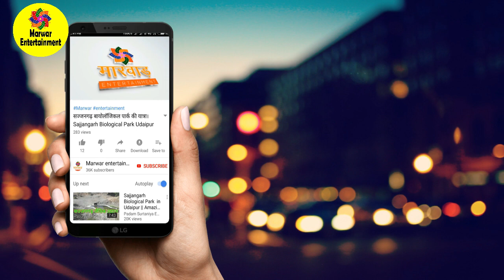मेवाड़ का प्रसिद्ध गवरी नृत्य PART-1 | GAVRI KA KHEL | गवरी लोक नृत्य | गवरी का खेल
Video Highlights-

गवरी नृत्य कब मनाया जाता है?
गवरी का मतलब क्या होता है?
गवरी नृत्य में किसकी प्रतिमा है?
गवरी भारतीय लोक संस्कृति में क्या है?
गवरी नृत्य कहां का प्रसिद्ध है
गवरी नृत्य के पात्र
गवरी नृत्य का इतिहास
गवरी नृत्य कब किया जाता है
गवरी लोकनाट्य किस पर आधारित है
गवरी का अर्थ
गवरी लोक नृत्य किस जनजाति से संबंधित है
राजस्थान का गवरी नृत्य
राई नृत्य किस जाति से संबंधित है
भीलों के नृत्य
भवाई नृत्य कहां का प्रसिद्ध है
नेजा नृत्य किस जनजाति का है

गवरी नृत्य कब किया जाता है गवरी नृत्य के पात्र गवरी नृत्य क्या है गवरी नृत्य का खेल गवरी नृत्य में गवरी नृत्य खेल गवरी नृत्य बताइए गवरी नृत्य राजस्थानी गवरी नृत्य के बारे में
rajasthani popular khel gavri gadoliya ki comedy गवरी का खेल राजा रानी गवरी कालू कीर का खेल मेवाड़ का प्रसिद्ध गवरी नृत्य